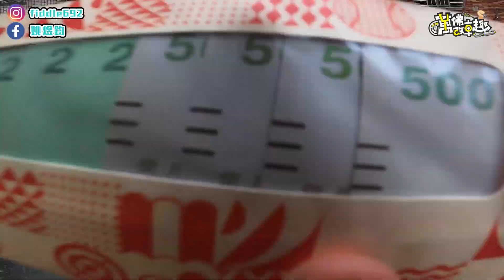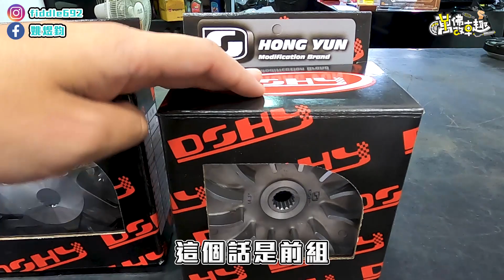什麼!!這台車居然還有能改的地方!!教你如何選擇傳動 ft.PCB Motor Racing #2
希望你們會喜歡這支影片!!
本支影片中的衣服也在8/10即將蝦皮上架囉!!
是我的首款衣服唷~非常有紀念價值~
貼紙及週邊商品賣場每月10號-13號才有開放購買唷!!請把握機會
各車系土除、龍骨、電動車風鏡等碳纖維零件都在這個賣場
歡迎來逛逛唷!!